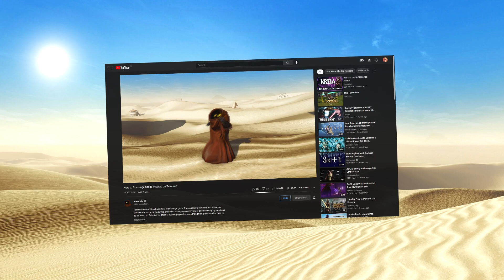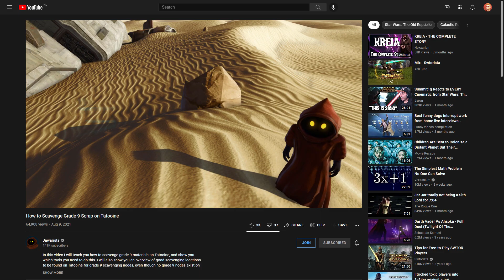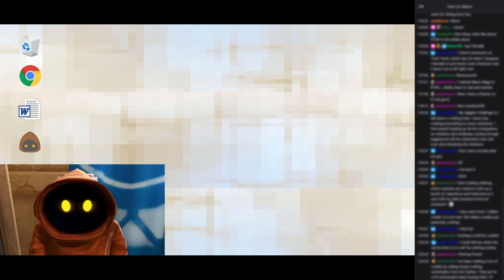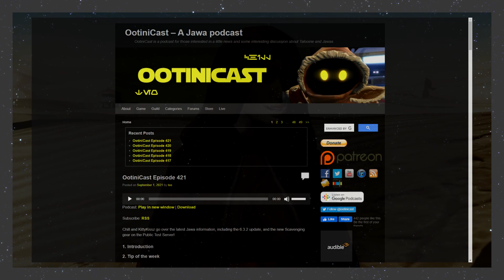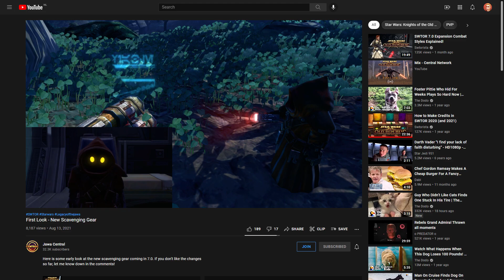Famous Jawas – Jawarista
Join the renowned Jawaologist droid J1-GDAL in this new series (from the creator of “JAMAN: A SWTOR DOCUMENTARY” and “JAMAN 2: THE SEARCH”) as she takes a closer look at the lives of some famous, and infamous, Jawas.

In this sixth episode we will be taking a look at a famous Jawa content creator, Jawarista.